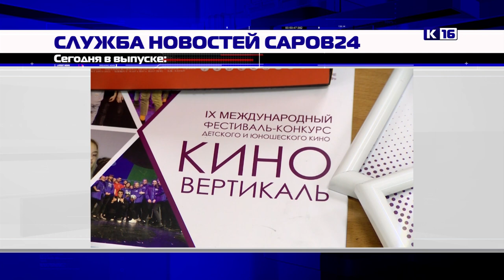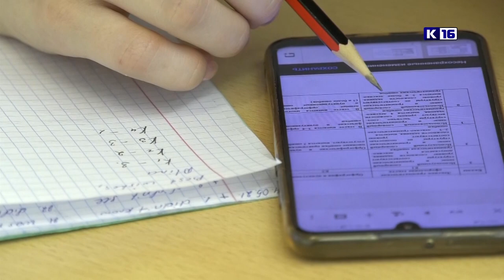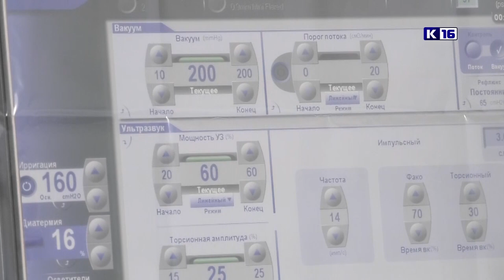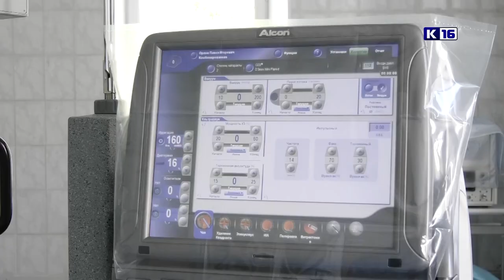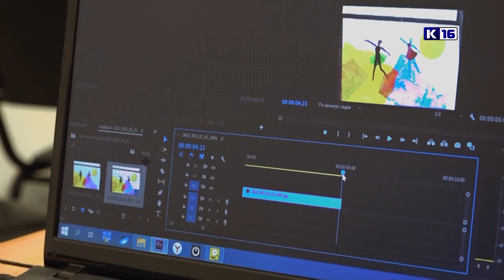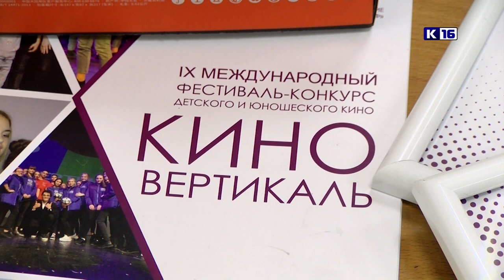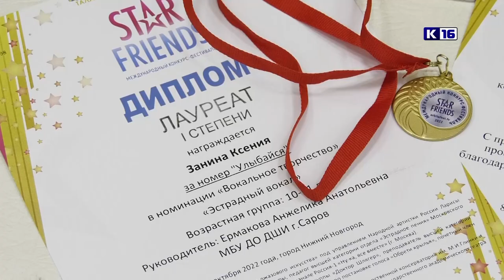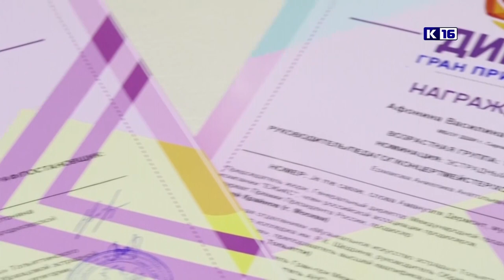Новости Сарова 13.10.2022